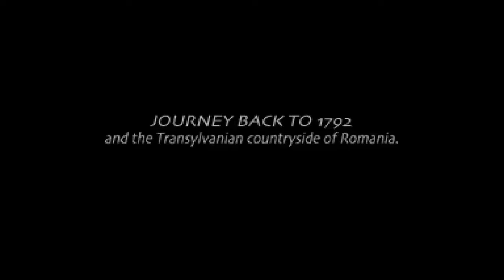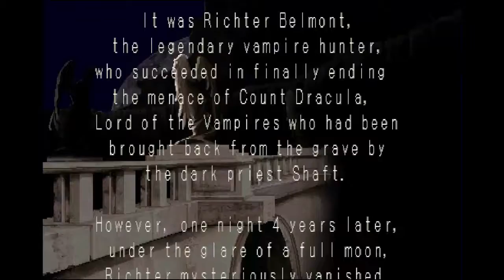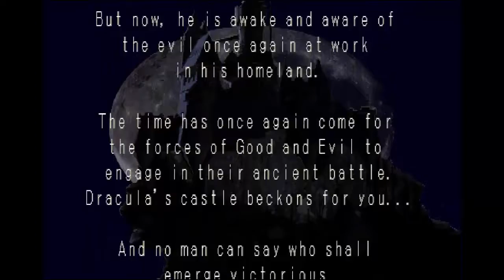(PSX) Castlevania : Symphony of the night - P1 : What is a man? (Luck mode)